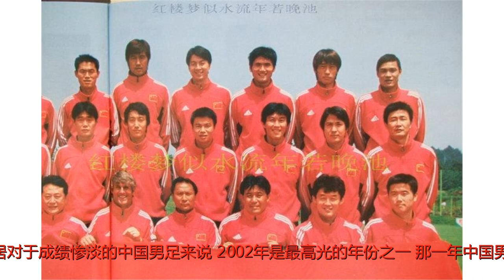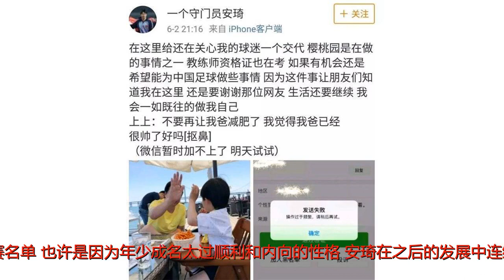2002年世界杯中国男足3位门将今何在 一人卖樱桃成网红 一人隐居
谢谢！2002年世界杯中国男足3位门将今何在一人卖樱桃成网红一人隐居对于成绩惨淡的中国男足来说，2002年是最高光的年份之一，那一年中国男足首次、也是迄今为止唯一一次参加世界杯正赛。2002年世界杯由韩国和日本共同举办，因为出现了两个东道主，亚足联的参赛名额从3.5个减到了2.5个。杀入亚洲区预选赛十强赛的中国男足和伊朗并列为第二档球队，两个小组的种子队为沙特和阿联酋，在抽签仪式上，代表中国足协在亚足联任职的张吉龙将中国男足投到了阿联酋所在小组，同组的其他对手为卡塔尔、乌兹别克斯坦和阿曼。米卢执教的中国男足在小组赛顺风顺水，一路领先，以小组头名的身份历史性的首次晋级世界杯正赛，在1988年奥运会之后，第二次冲出亚洲。参加世界杯正赛的23位中国男足球员中有三位门将，分别是区楚良、江津和安琦。本文就介绍一下这三位门将在世界杯之后的经历。身披23号球衣的老将区楚良1968年出生于广东罗定，这位身高只有1米8的门将在场上表现敏捷，长期担任中国男足主力门将，但在预选赛期间，已经成为替补，出场顺序甚至排在小将安琦之后。此次入选大名单，是对这位34的老将多年效力的认可和奖赏。与大多数中国运动员不同的是，区楚良出身名门，他的爷爷区寿年是曾经参加过淞沪会战的抗日将领。区楚良虽然效力过多支球队，但球员和教练生涯都顺风顺水，曾出任国足守门员教练的区楚良现为中超河南建业足球俱乐部副总经理兼技术总监。和区楚良相比，其他两次门将的经历则坎坷了许多。来自大连的1号安琦出生于1981年，身高1米92，出身于著名的大连毅腾青训体系，是中国国青队超白金一代的主力门将，凭借在阿根廷世青赛上的出色表现被米卢破格招入中国男足国家队，并在世界杯预选赛中得到出场机会，其超越了年龄的沉稳得到米卢的认可，幸运的入选了世界杯正赛名单。也许是因为年少成名太过顺利和内向的性格，安琦在之后的发展中连续遇到挫折，2003年已经成为甲A冠军大连实德主力门将的安琦在亚俱杯赛场上面对黑哨有不理智行为被禁赛，失去了主力位置，之后状态一落千丈。2005年被实德下放到大连长波的安琦又遭遇了拉链门事件，彻底跌入谷底，在辗转了数支球队后悄然退役。不久前，淡出大众视线很久的安琦意外走红网络，有网友发了一张安琦站在樱桃摊位前的照片，前国门安琦街头卖樱桃！这样引人关注的新闻被不断转载，成为热点事件。之后已经可以冷静面对生活的安琦出面谈了自己的现状，现在的安琦和朋友一起经营了一个樱桃园，效益还算可观，家庭生活也很顺心。安琦还在考教练资格证，已经37岁的天使安琦还是希望能为中国足球做点事情。上面两位门将都没有在2002年世界杯上得到出场机会，身披22号球衣的江津1968年打满了三场小组赛。这位身高达到1米98的高大门将1968年出生于上海，和他的二哥江洪都是中国足球的顶级门将，这位中国男足闯入世界杯的功臣球员生涯也很顺利。但之后的经历比安琦还要令人唏嘘感叹，2010年的中国足坛开始打假风暴，已经退役三年的江津因为在上海国际效力时期打假球卷入其中，2012年3月被批捕。2015年12月1日刑满出狱后，江津过起隐居生活。2018年俄罗斯世界杯开始后，央五想邀请江津参加一期2002年世界杯的回忆节目，江津婉言谢绝。网络上也找不到江津的近照。错误的选择让一位高水平门将命运彻底改变，希望这样的教训后来者能引以为戒！